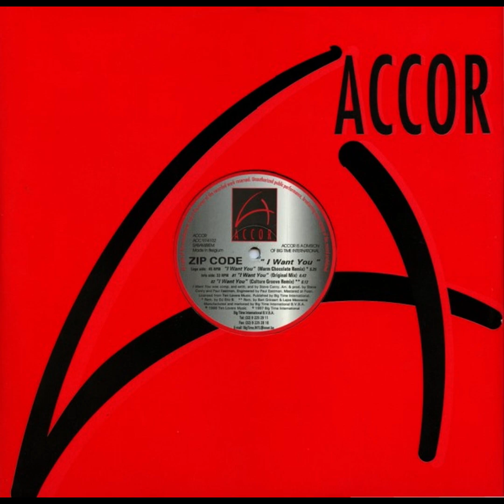Zip Code - I Want You (Culture Groove Mix)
Zip Code – I Want You
Label:Accor – ACC 974102
Format:Vinyl, 12", 33 ⅓ RPM, 45 RPM
Country:Belgium
Released:1997
Genre:Electronic
Style:Trance, House